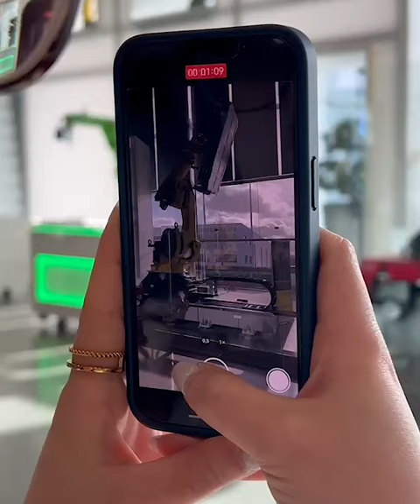CRX Live Experience Workshop in Neuhausen | FANUC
The CRX Live Experience Workshop brought innovation to life in Neuhausen! We showcased solutions designed to simplify the automation of your machine tools. The event was a hub of collaboration, with partners and customers joining us for insightful discussions and hands-on experiences.We plan to host more workshops on diverse topics in the future.